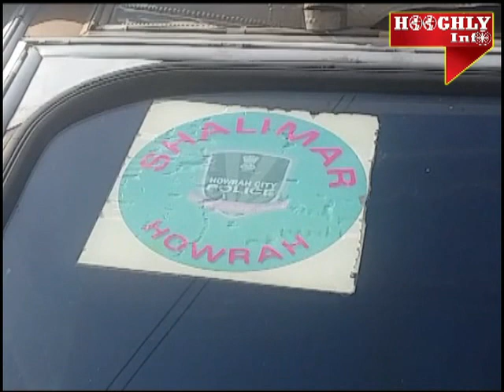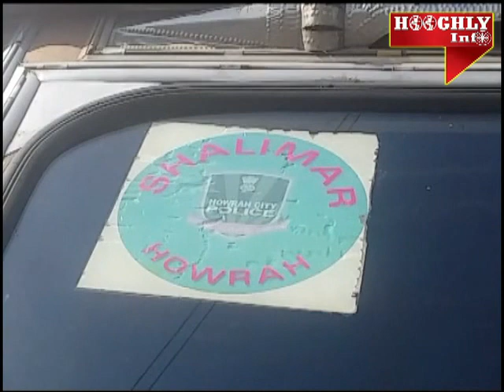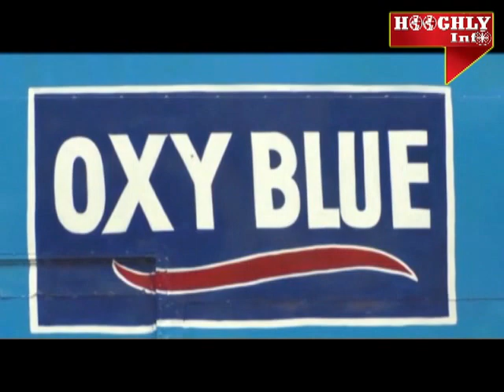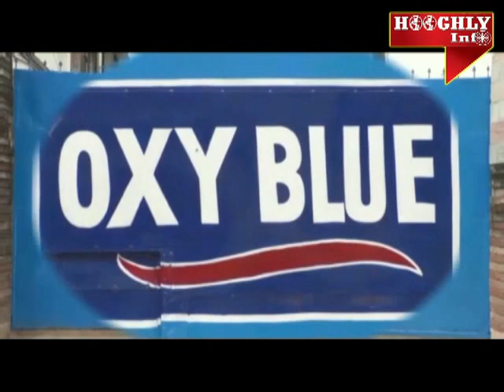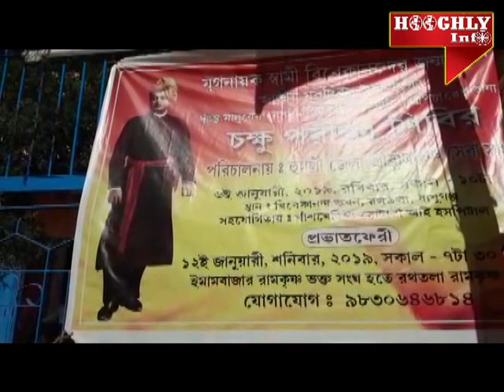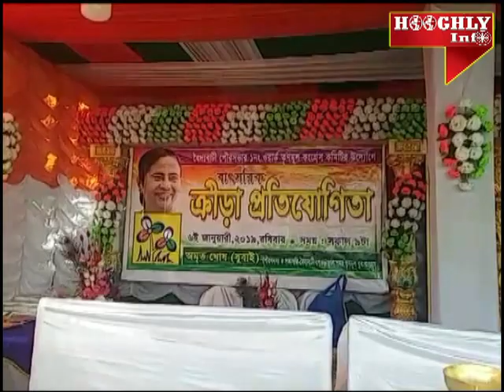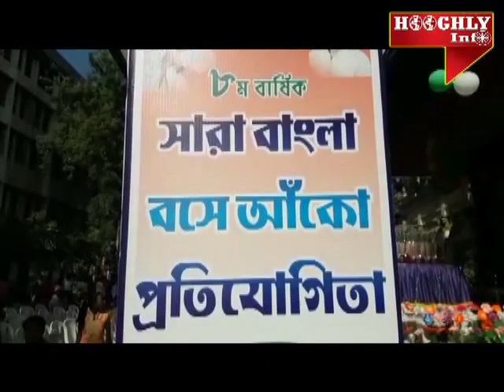HOOGHLY INFO -6 01 2019 A CABLE NET WORK GTPL KCBPL CHANNEL NO 874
HOOGHLY INFO BENGALI TOP NEWS 24 HOURS CHANNEL